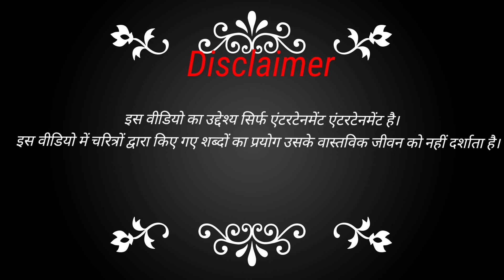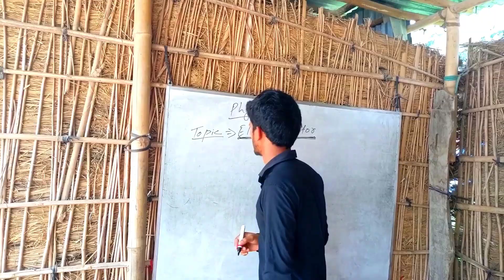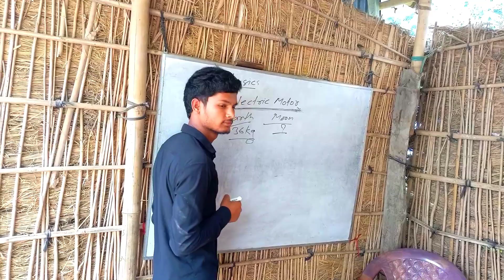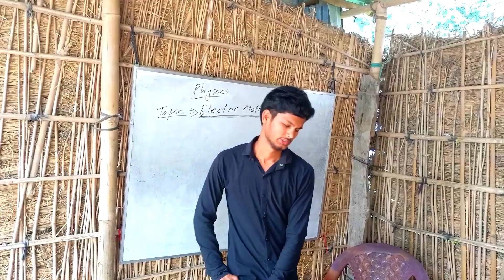Bakchod Students | School Life | Funny video | Comedy video | Comedian Guru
Doston is video mein school ke andar class mein teacher aur Student ke bich ke bakchodi ko dikhaya Gaya.
Is video mein school life se Judi kuchh ghatnaon ko drama ke medium se prastut Kiya gaya hai.